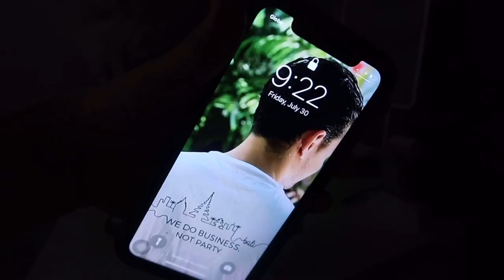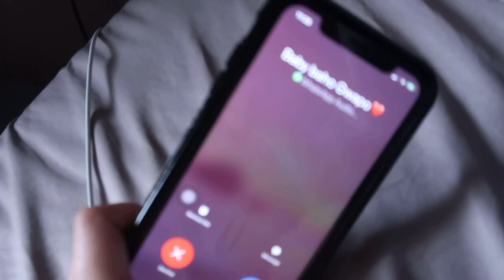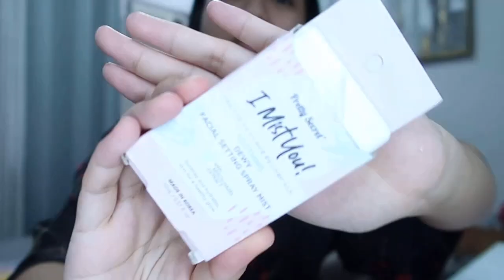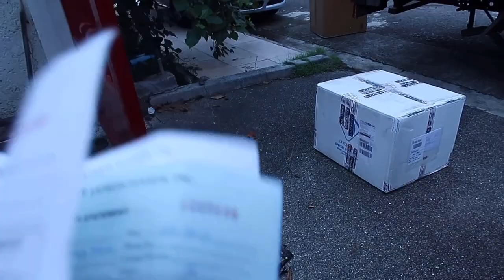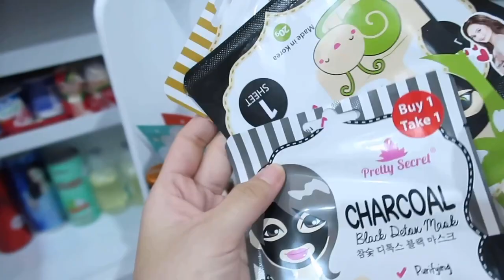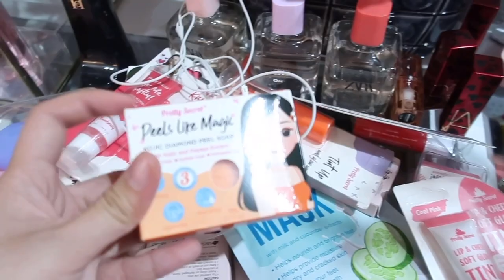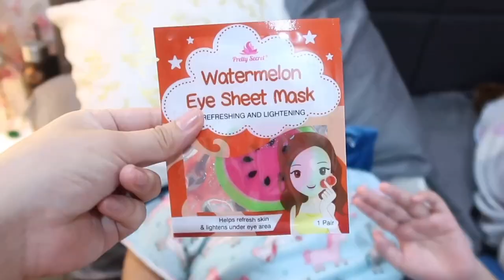GRWM: My Secret to a Fresh Skin (Available at Watsons)😱 • VLOG•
Products Mentioned:

             ✨Watsons Finds✨
PRETTY SECRET Brightening Vitamin C Facial Setting Spray Mist - 149
PRETTY SECRET Soothing Dewy Facial Setting Spray Mist - 149
Pretty Secret Lipbalm with tint( Pink , Red )-79
Pretty Secret Lip and Soft Glow Warm Blush Tint ( Peach ) - 99
Pretty Secret Snail Black Detox Mask Sheet ( BUY 1 TAKE 1 ) - 89
Pretty Secret Honey Black Detox Mask Sheet ( BUY 1 TAKE 1 ) - 89

Music 🎶